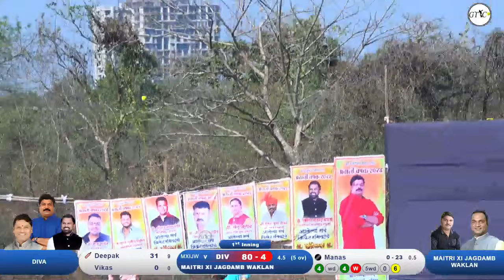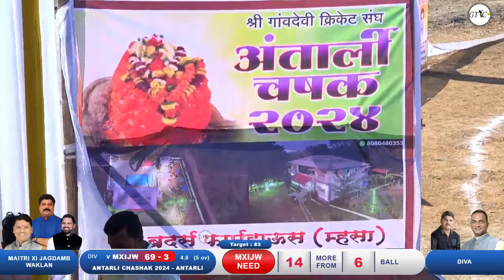DIVA VS WAKLAN MATCH AT ANTARLI CHASHAK 2024